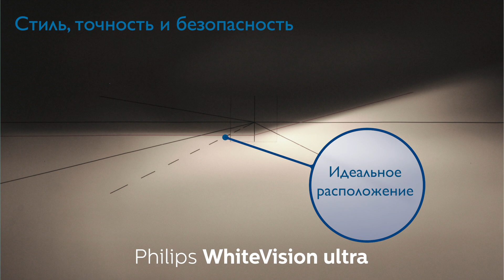PHILIPS WHITE VISION ULTRA - Яркий и эффектный внешний вид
Автомобильные лампы Philips WhiteVision Ultra H7 со специальным покрытием и цветовой температурой 4200 К гарантируют превосходное освещение в любых условиях. Это самые яркие галогенные лампы с белым светом для дорог общей сети в нашем ассортименте. Кроме того, они придают автомобилю стильный внешний вид.